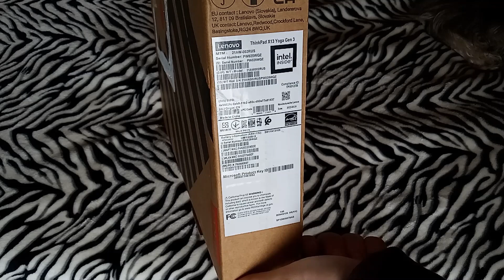ThinkPad X13 Yoga Gen 3 Unboxing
Sharing my unboxing experience for this brand new Lenovo ThinkPad X13 Yoga Gen 3 laptop.

I am really excited to make use of this as my new daily driver!